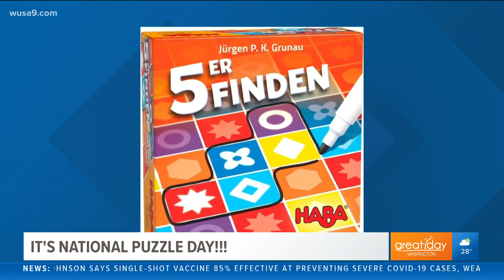Best ways to celebrate National Puzzle Day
Clark Nesselrodt blogger of devotedlydaddy.com, shares the best ways to celebrate national puzzle day!